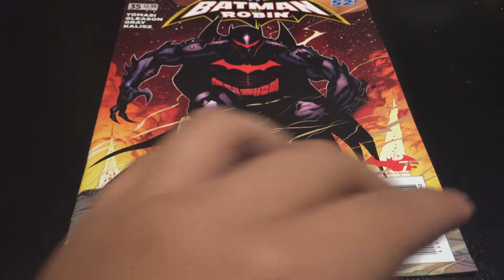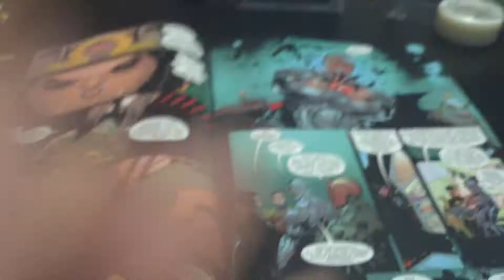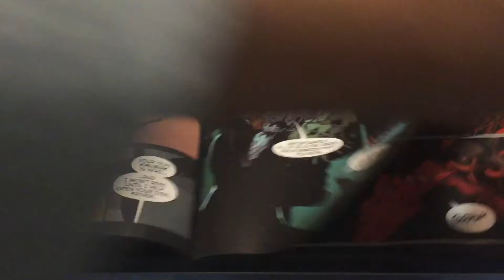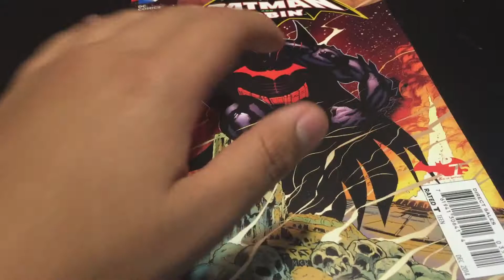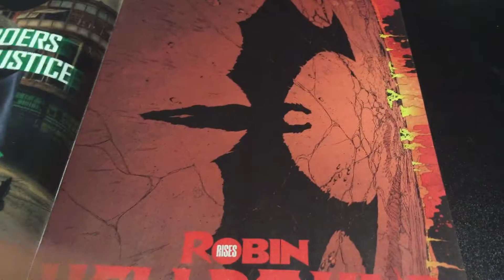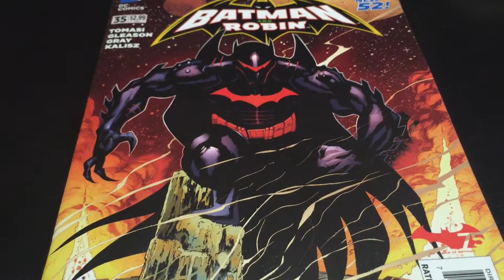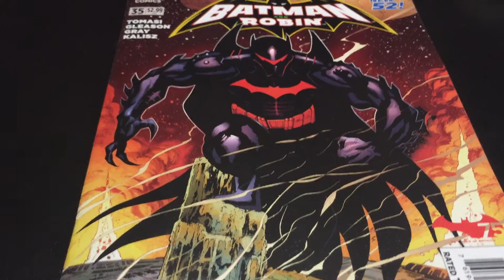Batman and Robin #35 - Review (SPOILERS)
My Review for Batman and Robin #35, Enjoy!